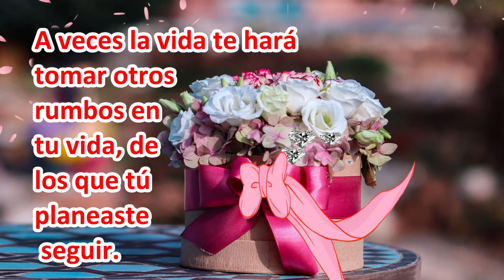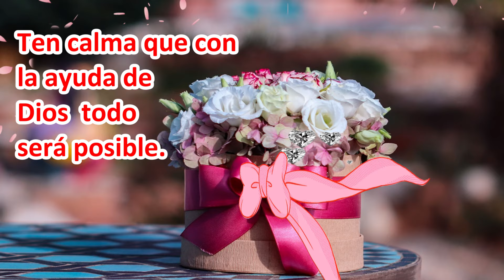BUENOS DIAS❤️BONITO MENSAJE PARA TI🪻🍇 TE DESEO UN BENDECIDO DIA🍇💜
Mensaje para ti en este lindo día, lindo mensaje de buenos días, una reflexión para disfrutar con un rico café.
MIRA ESTOS LINDOS MENSAJES PARA TI

Si el contenido del canal es de su agrado pueden apoyarnos con un super gracias(Símbolo del corazón en la parte inferior del video)

Bendiciones 🙏🥰🌹